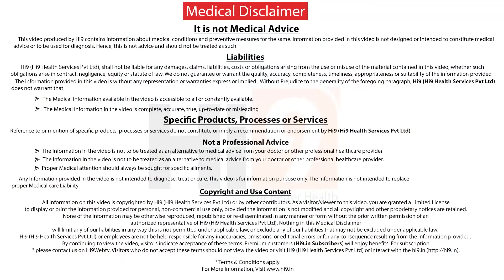Hi9 |What Tests a Couple can undergo prior to Planning Pregnancy |Dr Radha Rama Devi,GeneticMedicine